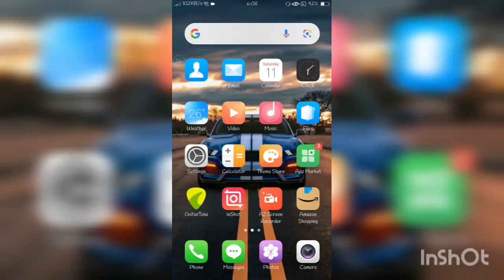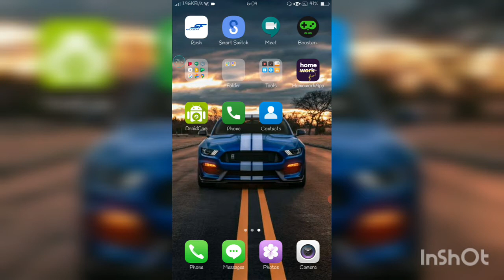How to customize INCOMING CALL (In any android phone)